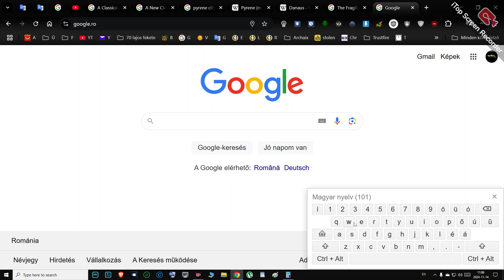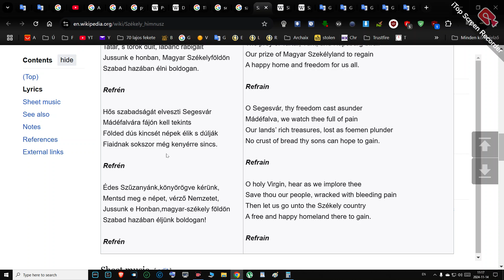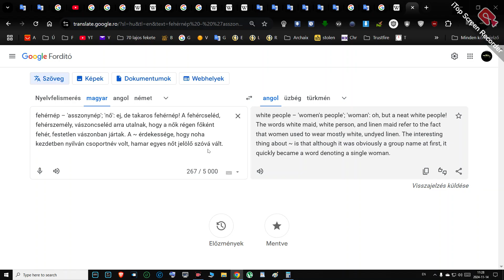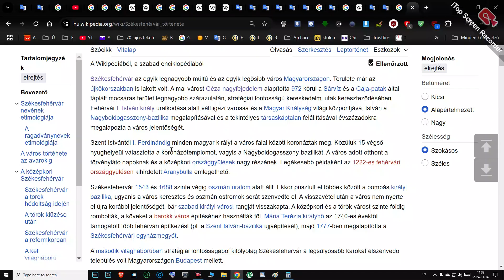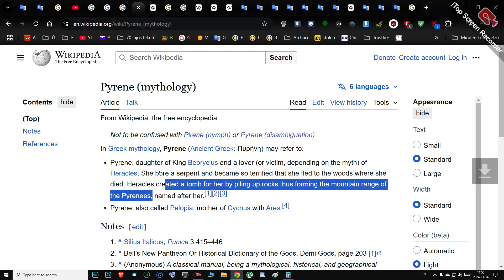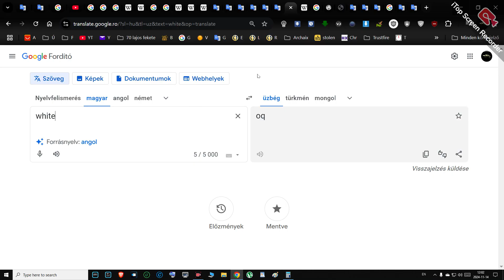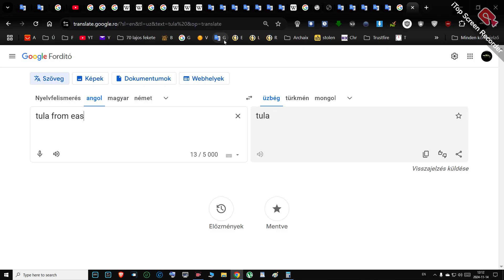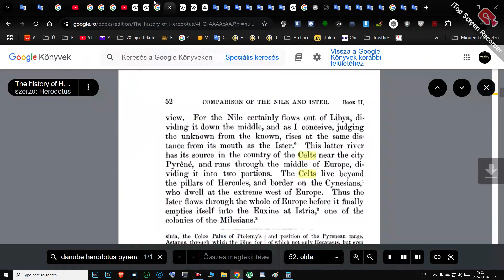zackuli tower of white gods/or women?, szekelys, babeYlon, noah from ararat to merica?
or why w-o-men phen-o-men feminine etc